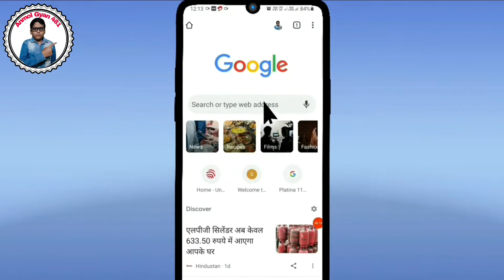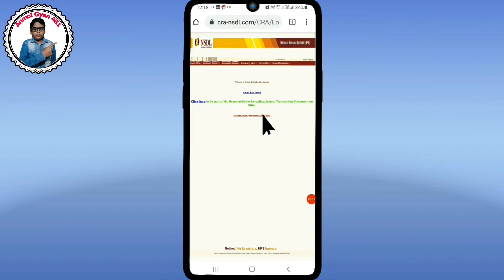NPS me Mobile No kaise Change kare | NPS me Email ID kaise Update kare | NPS me Mobile Number Update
My Responsercip business Emai ID

My Other video Link's 👇
NPS एकाउंट का पासवर्ड बनाना सीखें

पुलिस सैलरी पैकेज योजना के अंतर्गत आपका सैलरी एकाउंट है या नहीं चेक करना सीखें 👇इस लिंक पर क्लिक करके 👇

मध्य प्रदेश पुलिस सर्विस बुक ऑनलाइन चेक करना डाउनलोड करना एवं PIS App डाउनलोड करना सीखें 👇

NPS एकाउंट का ट्रान्जेक्सन स्टेटमेंन्ट लेन-देन विवरण चेक करना एवं डाउनलोड करना सीखें

Anmol help
About this videos 👇
NPS me Mobile No kaise Change kare
NPS me Mobile Number kaise Update kare
NPS me Email kaise Change kare
NPS account me Mobile Number kaise Update kare
How to Update Mobile Number in NPS
How to change Mobile Number in NPS
NPS me konsa Mobile Number Registered hai kaise pata kare
How to know which mobile number is registered in NPS
Which mobile number is registered in NPS
How to register mobile number in NPS
how to add mobile number in nps
National pension system
Anmol help